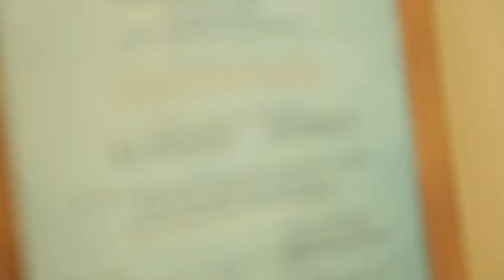Ich bin Mormone, Vater und russischer Neurochirurg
Der Mormone Andrej Klimasch wusste schon immer, dass er Arzt und Wissenschaftler werden wollte. Er wusste aber nicht, dass sein größtes Werk seine eigene wunderbare Familie werden würde.